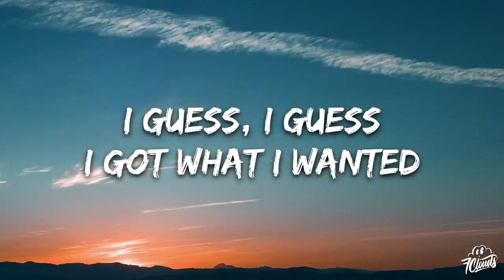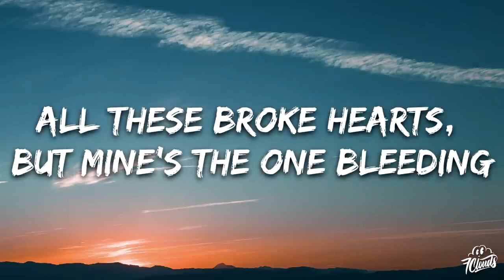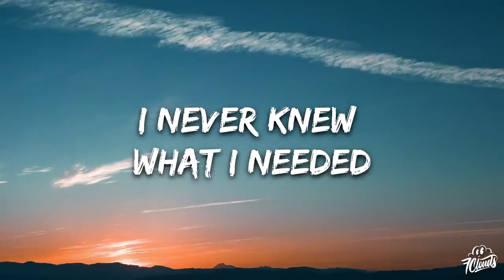5 Seconds Of Summe - Me Myself And I Lyrics